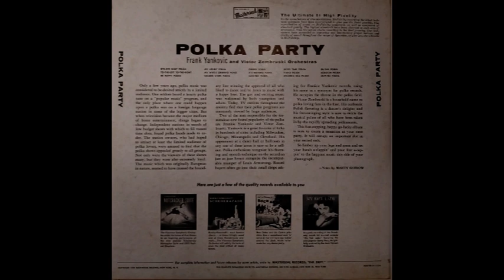Frank Yankovic And His Orchestra - Polka Party, A side, Masterseal, MSLP 5009, made stereo, cleaned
Frank Yankovic And His Orchestra - Polka Party, A-side, Masterseal, MSLP 5009, made stereo, cleaned and 192Kbps.
A1 Frank Yankovic And His Orchestra– Bye-bye Baby Polka
A2 Frank Yankovic And His Orchestra– To-the-left To-the-right Polka
A3 Frank Yankovic And His Orchestra– Be Happy Polka
A4 Frank Yankovic And His Orchestra– My Honey Polka
A5 Frank Yankovic And His Orchestra– My Wife's Chirping Voice
A6 Frank Yankovic And His Orchestra– Golden Stars Polka
A7 Frank Yankovic And His Orchestra– Cherry Polka
B-side to many tics